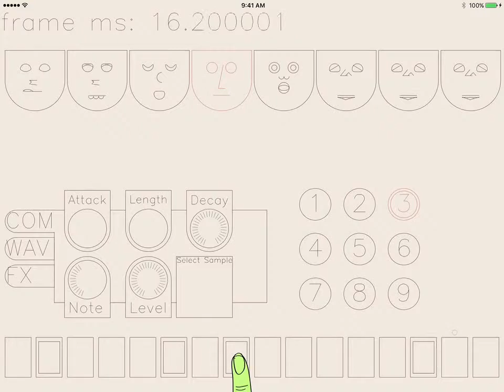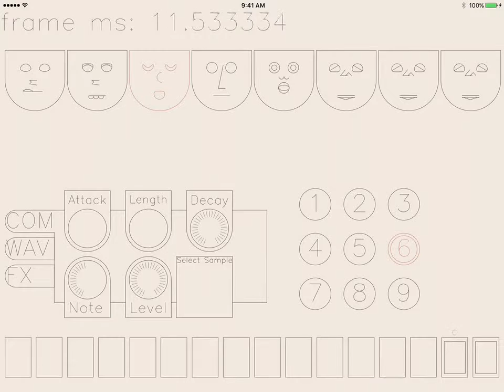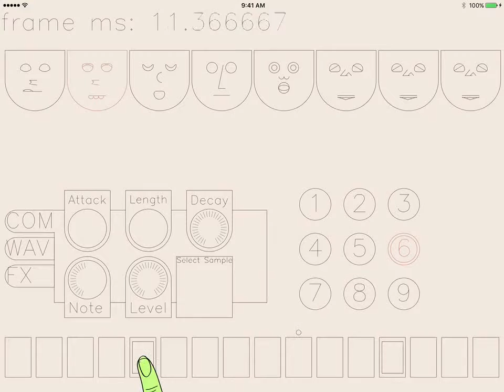drum machine with fingers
just jamming out a little bit.